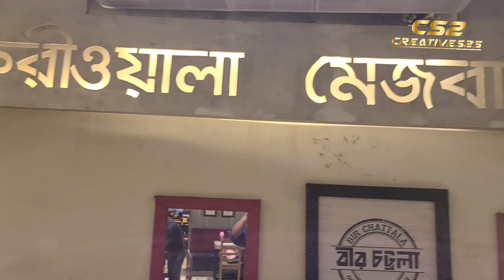মেজবানের আসল স্বাদ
চট্টগ্রামের মেজবান